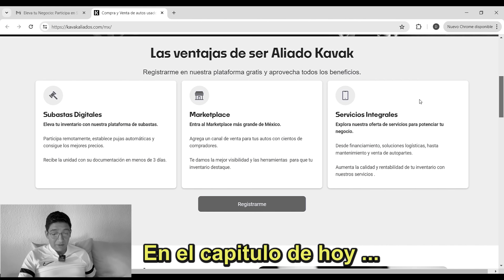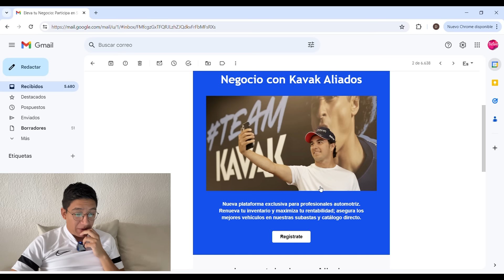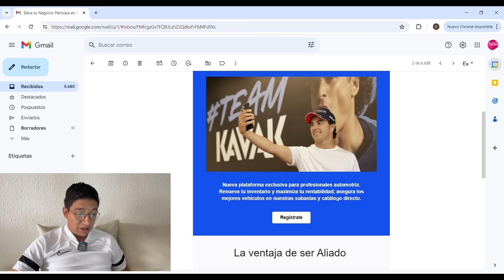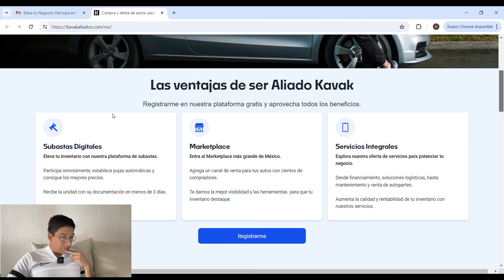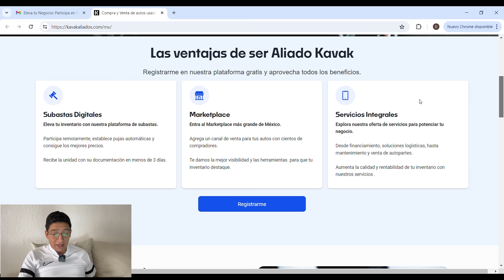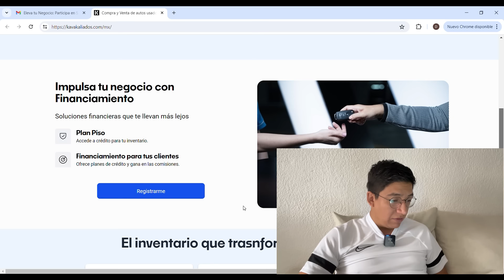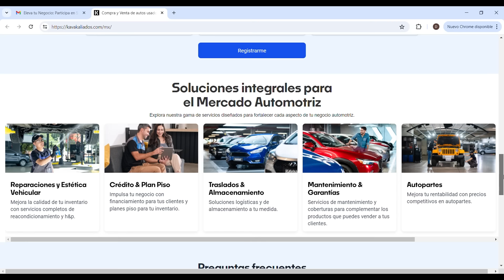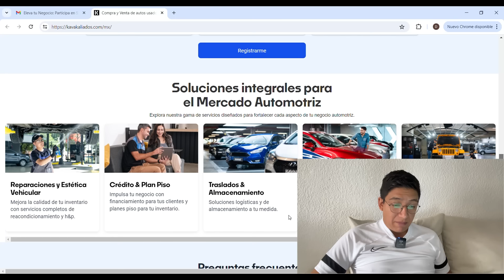KAVAK esta subastando sus autos 😱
El dia de hoy vamos a analizar esta nueva estrategia de negocios que esta utilizando KAVAK y es que anunciaron que ahora van a subastar su autos a revendedores para que puedan obtener una ganancia.